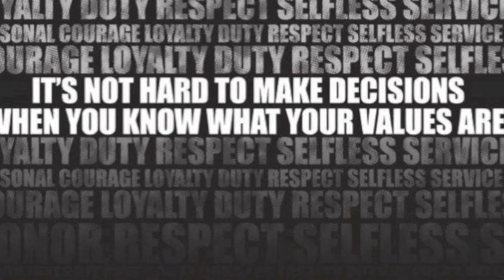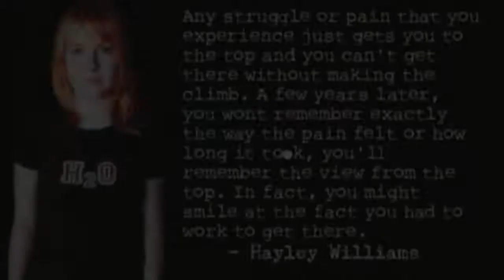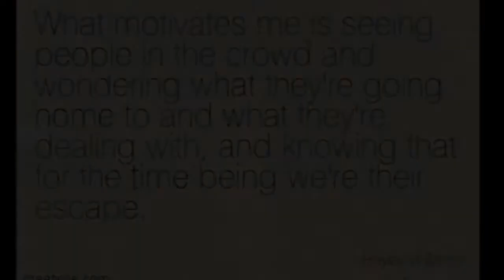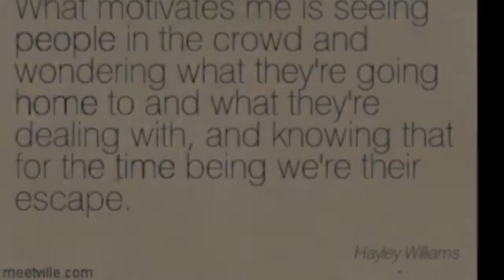My Life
for school